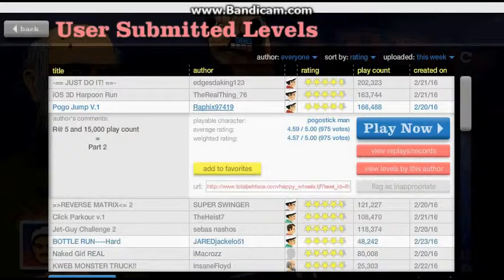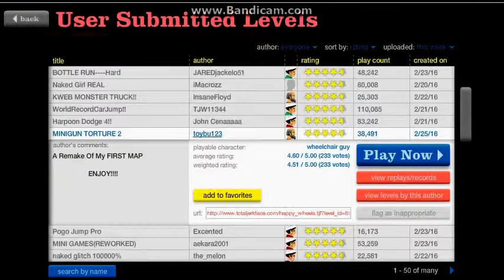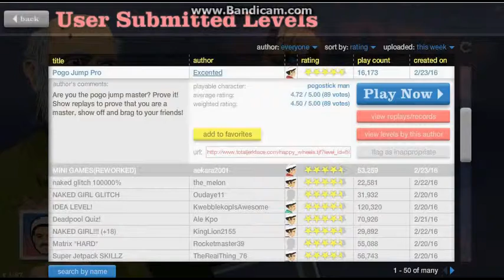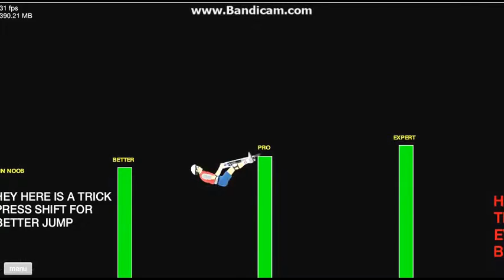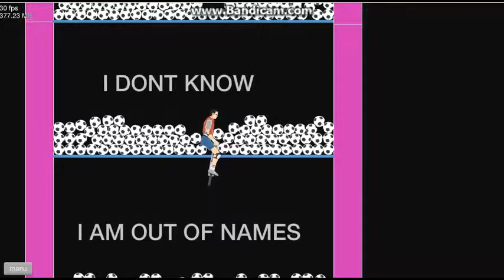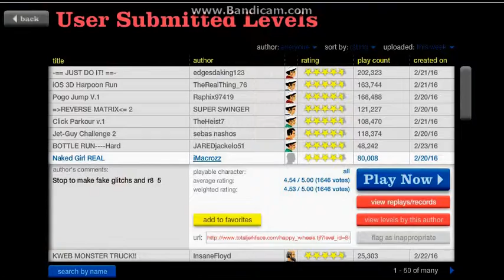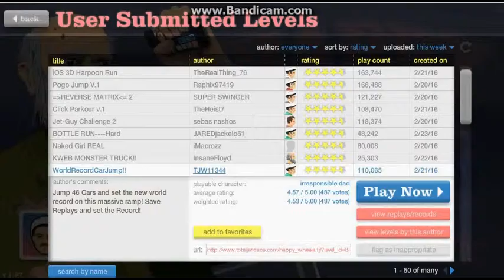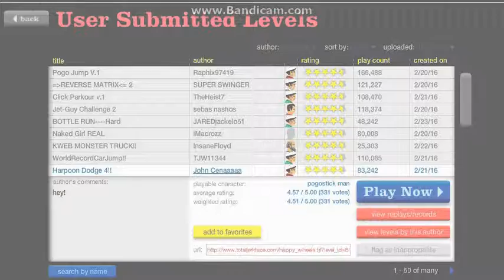Happy Wheels - немножечка потрогали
С первого взгляда создается впечатление о том, что данная игра будет для вас очень увлекательной и энергичной. Вот только не каждый из будущих игроков догадывается о том, что совсем скоро его могут ожидать очень кровожадные моменты. Вам придется выбирать свою жертву, которой вы будете доставлять большое количество неприятностей, а в итоге и вовсе подведете к смертельному исходу. Конечно же, чем красивее вы заставите умереть свою жертву, тем лучше для вашей бонусной копилки.

Чем больше уничтоженных жертв на вашем счету, тем лучше для вашей репутации. Старайтесь включиться по максимому в этот процесс виртуальных убийств. И вы сможете узнать о том, что существует огромнейшее количество достаточно необычных способов, с помощью которых убийство можно совершить крайне кровожадно.

В вашем распоряжении будет сразу же несколько персонажей, каждый из которых обладает своей непохожестью как во внешнем облике, так и во внутреннем мире. Ваши враги должны гибнуть сразу же, как только всего этого захотели вы, не стоит с ними разбираться долго. Долгая и мучительная смерть заставит его помучатся, а вам надбавит бонусных очков. Окунайтесь с головой в тот кровожадный процесс, и вы сразу же поймете, что все это вам безумно нравится.